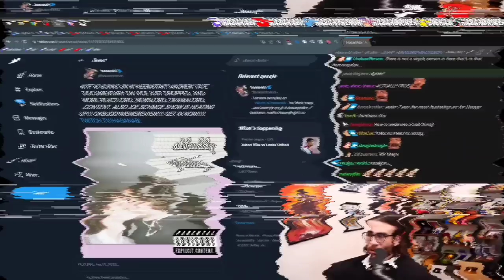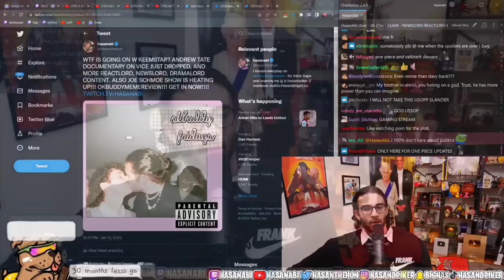Water 7 SPOILERS: The Unlikeable Usopp + Let Sanji Cook